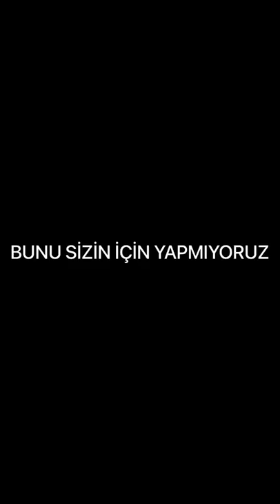Muscular men or Belly men ??